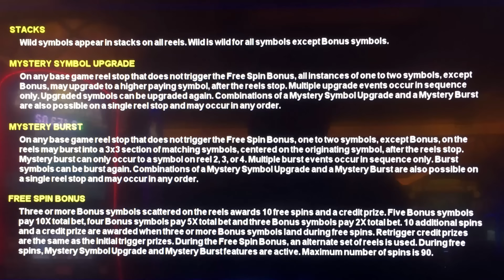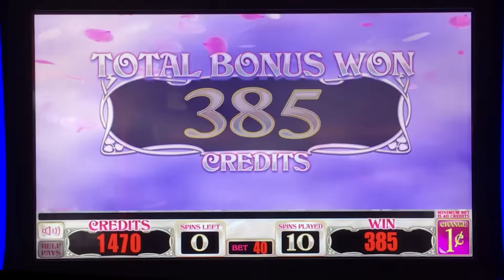++NEW Jewel Orchid slot machine, DBG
Multimedia once made another game called Dynamite with a concept similar to the feature in this Jewel Orchid game.  The difference is that the older game gave you a cluster of Wilds, while this newer game gives you a random symbol.  I much prefer the wilds.

I am also not sure how the upgrade feature works.  I didn't give this game another try after being disappointed with my first bonus.  To improve this game, I would think that the features should show up frequently during the bonus spins.  Instead, it only showed up once.

If anyone else has had better luck than I on this game, I'd like to know what your opinion is.